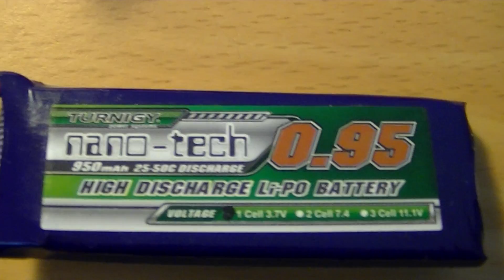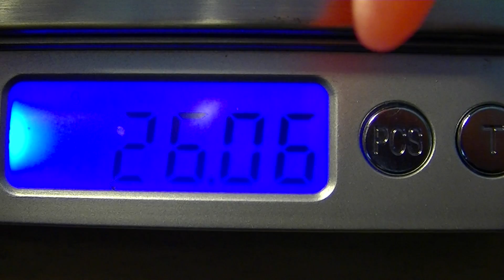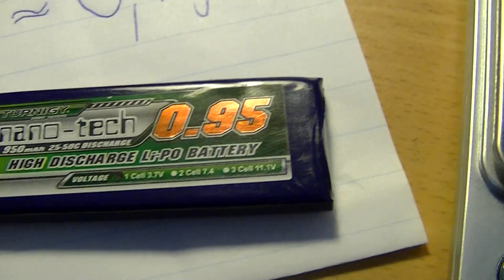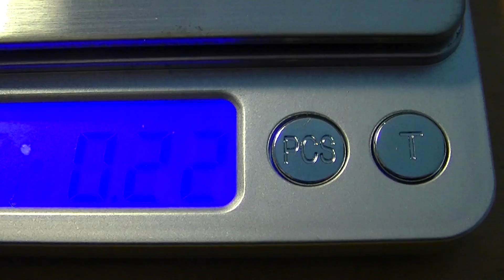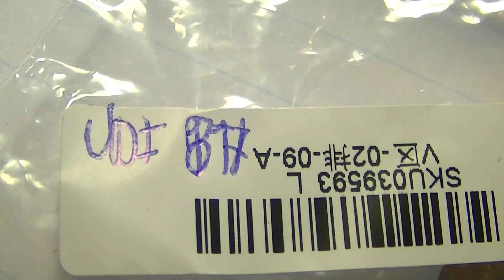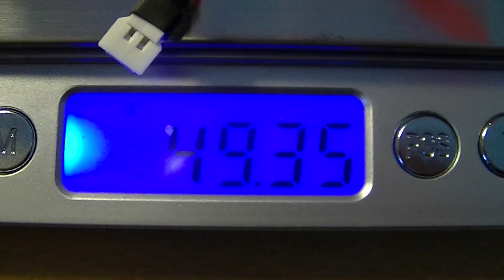MongoTV_408 - Part 1 Flight Time Test - Hubsan X4 108 - Turningpro 950 mAh 3.7V 1S - 16.36 Min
PART 1 : My RECORD time for now on 16.36 Min. but i cut wire with JST plug OFF with now on Turningpro 1S 3.7V 950 mAh LiPo and is 1.31 gram lighter now, so i try Again. Lower plast frame drone OFF + 4 rubberfeet OFF + LED was OFF + Beginner mode. Loomband was 0.25 gram.